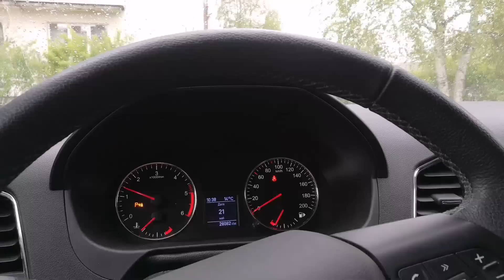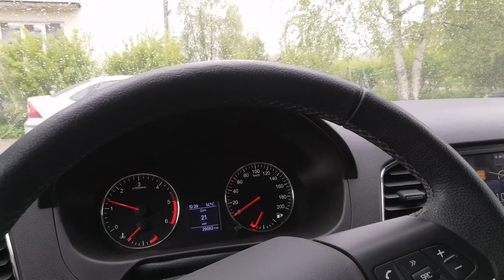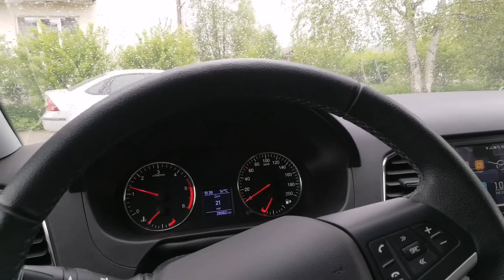УАЗ Патриот 2019г. Первая неисправность! Пробег 28 000 км.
УАЗ Патриот 2019 модельного года. Дождались...